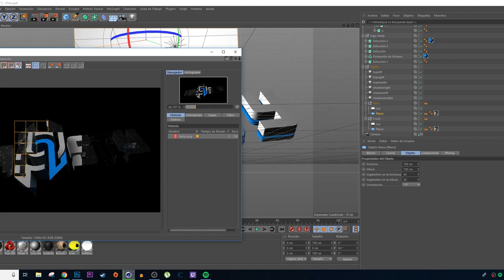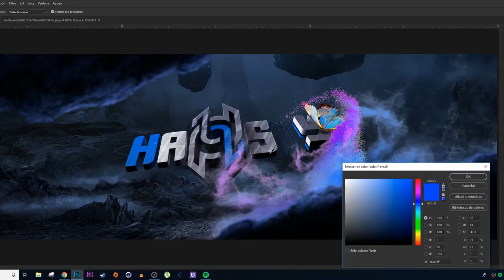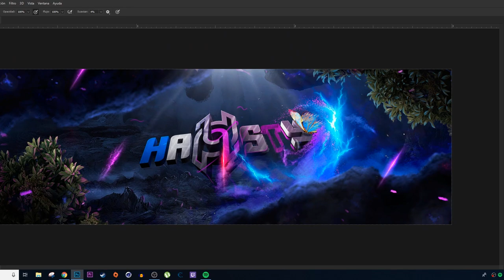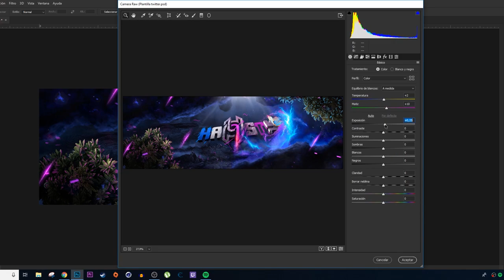SPEED ART - HEADER FOR HASTY - Erlanz